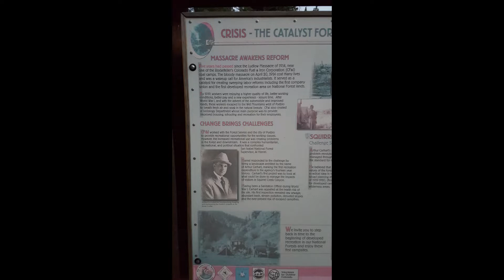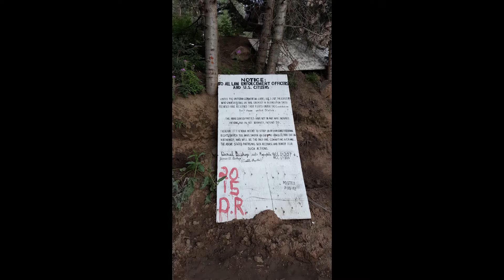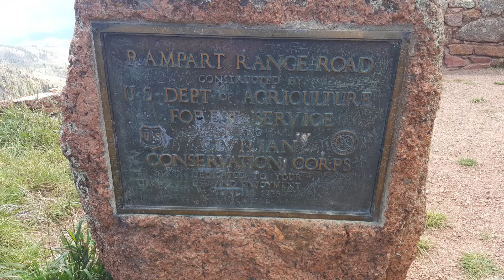Eclipse Trip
Hello again YouTube! This time I have a collection of pictures and short videos, that I filmed, while trying to make it up to Yellowstone for the 2017 Solar Eclipse! With my buddy Luke tagging along this time.
Though we didn't quite make it, all the way to Yellowstone, we did travel 1,045mile one-way and watched the eclipse from the beautiful Rocky Mountain National Park. I believe, where we were, the eclipse was ~97% coverage, (though it appears to just be a normal day).
More scenic traveling content to come!